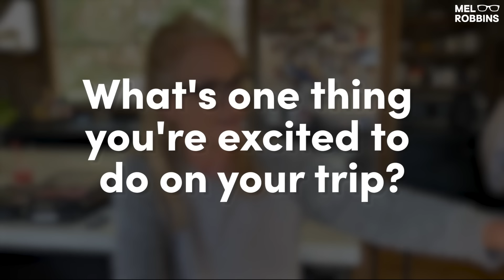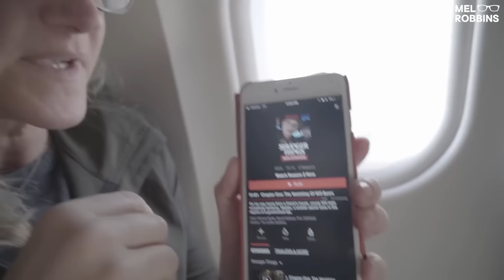How To Turn OFF Your Fear Response | Mel Robbins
Learn how to release your panic and turn OFF your fear response in this video!